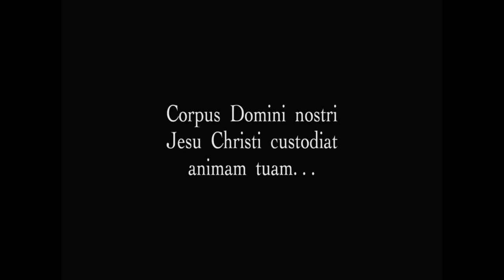The Passion of Joan of Arc (1928) by Carl Th. Dreyer, Clip: Falconetti Questioned Before Burning (!)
The Image: Flowing with famous images and heart-wrenching moments... mages
(Those expressions on Renée Jeanne Falconetti's raw, tangible, agonised face...)

(Carl Th. Dreyer looked like this